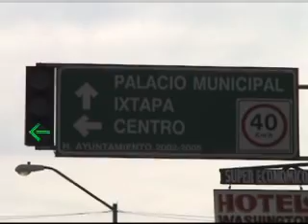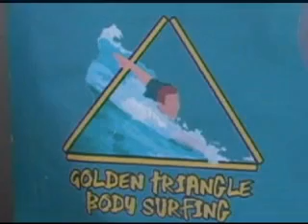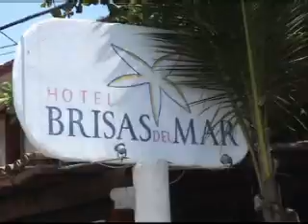Las Escolleras 2008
2nd annual bodysurfing contest